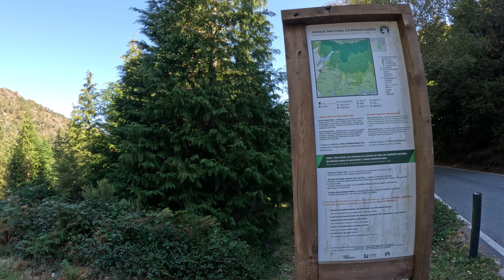230930 Geres Sombras p2 até Portela do Homem